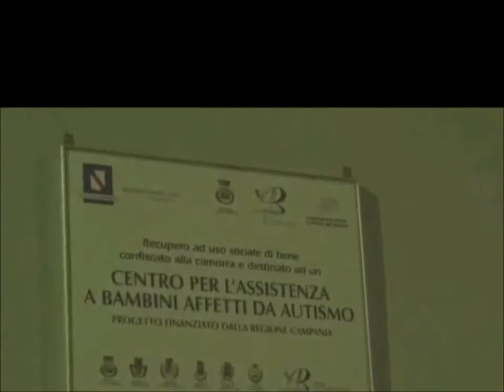Italia che cambia - Seconda parte - by Fondazione Baracchi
Montaggio video: Studio Bilbo di Mauro Ciutini
Immagini: Italiachecambia.org
Testo: Paolo Ciampi
Voce: Mauro Ciutini

In questo video parliamo di:
Fondazione Pistoletto - Città dell'Arte (Biella)
Associazione Malatesta (Campobasso)
Gridas (Napoli Scampia)
Maria De Biase (Salerno)
La Forza del Silenzio (Caserta)